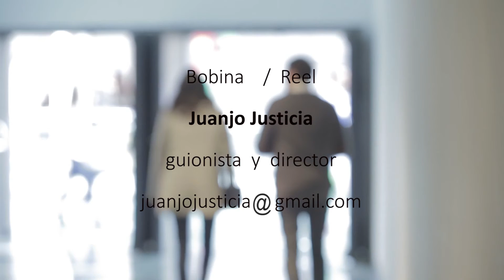Bobina / Reel Juanjo Justicia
Resumen del trabajo realizado hasta 2015.